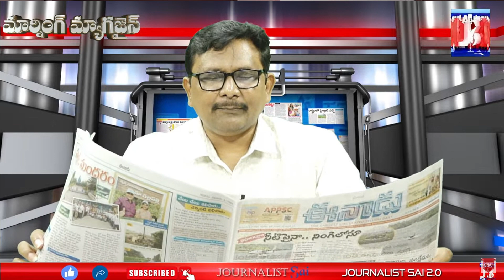పెండింగ్ బిల్లుల లెక్క తేల్చలేరు